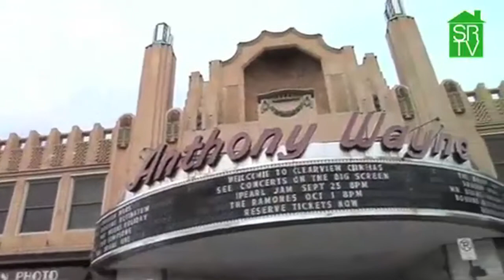David Glanzberg Prudentail Fox & Roach - Mainline Movie Theatres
Mainline Movie Theaters are a mainstay for Mainline families. Dating back to early days of motion pictures,  the Bryn Mawr Film Institute, Anthony Wayne Theater and the Bala Theater enrich  Mainline residents with history and entertainment.  David Glanzberg and Selma Glanzberg Sell the Mainline and Center City Too!